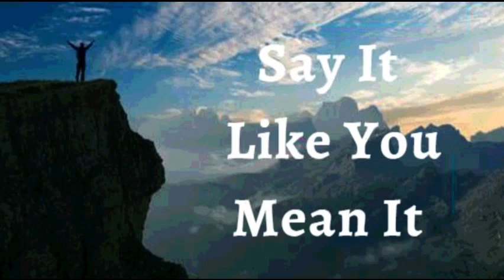16th December 2023 Say it Like you Mean it (Audio in Mangalorean Konkani)